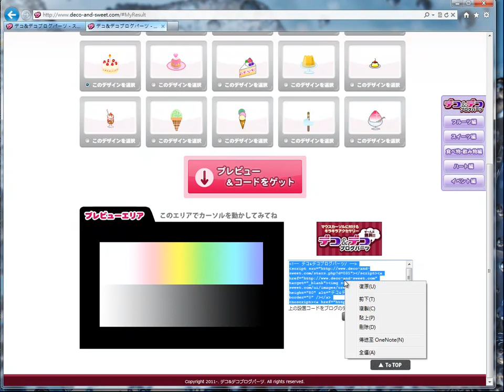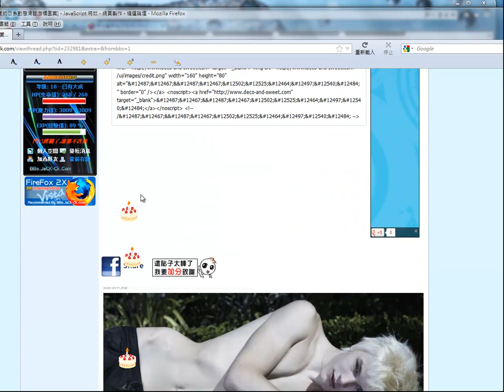[2012.6.9]語法製作[百種樣式 超級可愛的日系動態滑鼠游標圖案] by 野孩子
一個可以製作游標語法的網站  精選論壇 野孩子影片製作